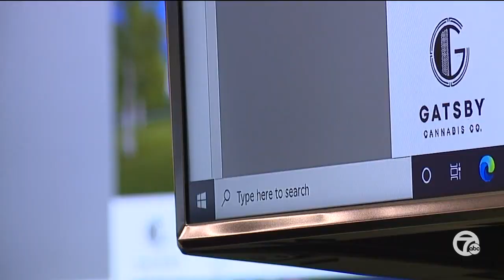Royal Oak Planning Commission votes down proposal for pot business near school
Royal Oak city leaders spent almost four hours listening to the community on whether they should bring a marijuana dispensary to the city.